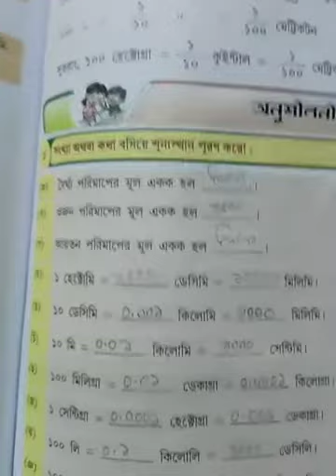Class 4 Math( অনুশীলনী - ১০/ ক)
Class 4, Math( অনুশীলনী - ১০/ ক) by Rekha Basu from The Rajibpur Nursery And KG School.